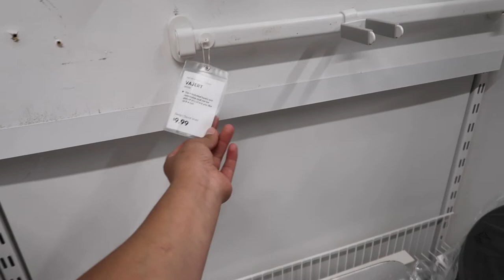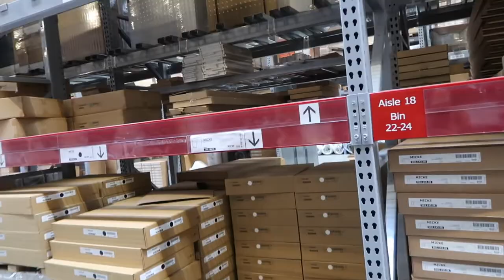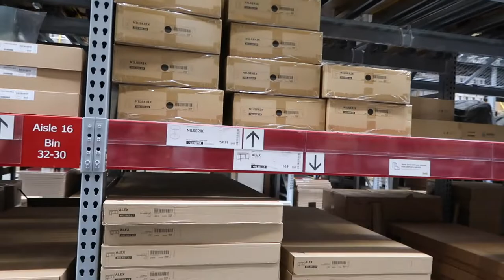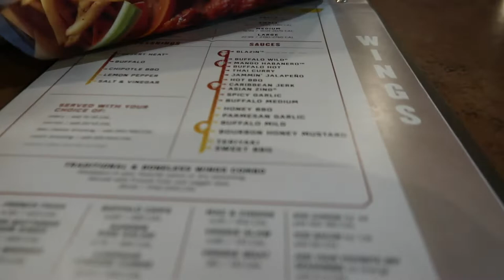Primera vez en IKEA 🤗